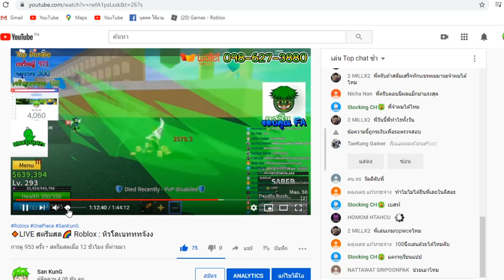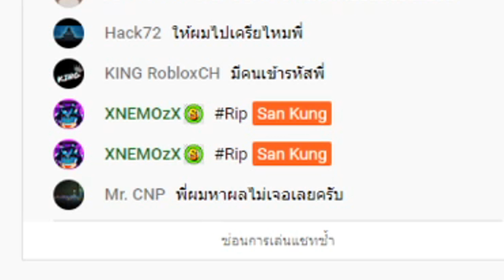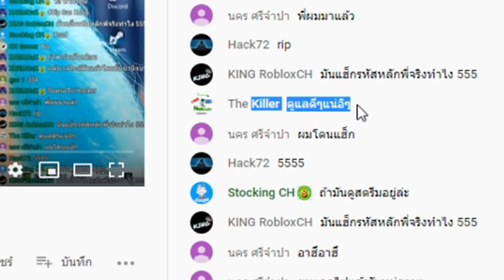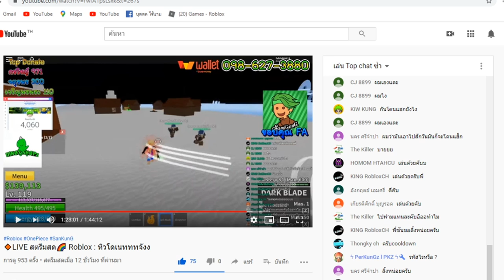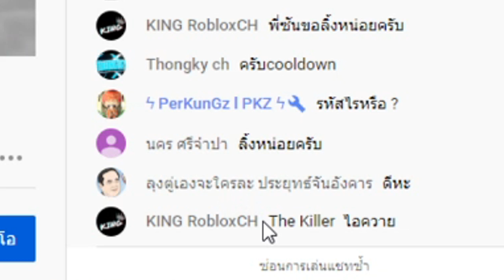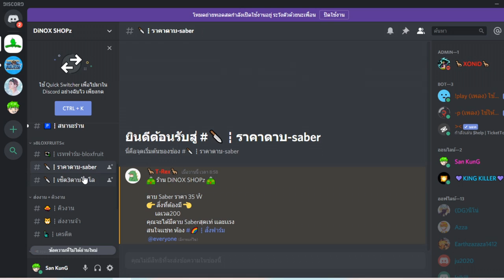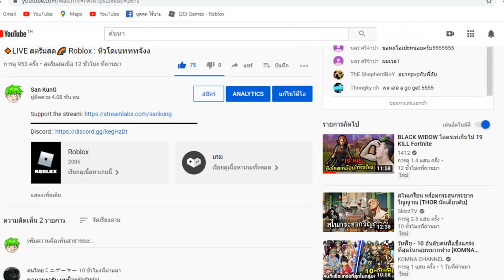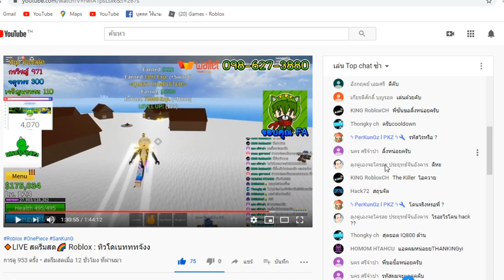Blox Fruits : โดน Hack รหัสกลางสตรีม เเต่...( โครตฮาา )